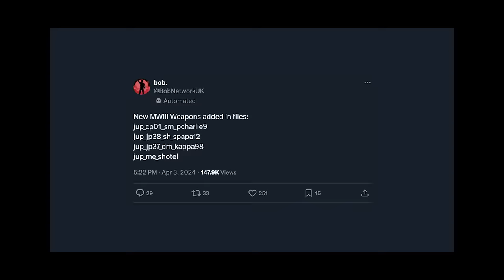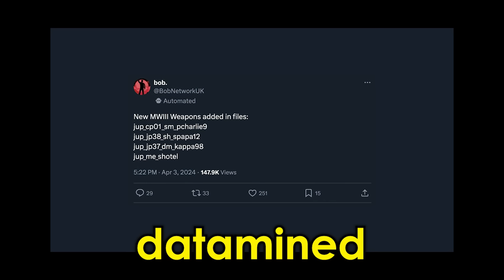Warzone 3 WTF & Funny Moments #419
WARZONE 3 - Top Call of Duty Plays - Episode #419 of our top Warzone moments series including highlights from Ashika Island & Vondel! The Kar98k is BACK.

💜  Hosted by Lottie

Today's video features the best Call of Duty Warzone 2 highlights from Vondel, Ashika Island and Al Mazrah. Looking for the Vondel meta? Best Ashika island gameplay? Whether it's DMZ, or Battle Royale, we've got you covered.